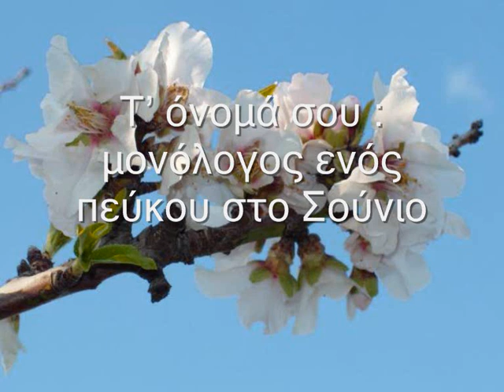Τ' όνομά σου (Μεγαλυνάρι)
Ποίηση Νικηφόρος Βρεττάκος - Μελοποίηση Τερψιχόρη Παπαστεφάνου - Τραγουδάει Η Χορωδία Τρικάλων.